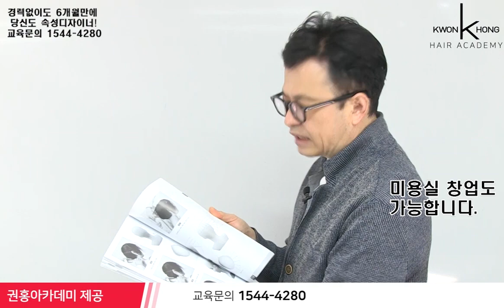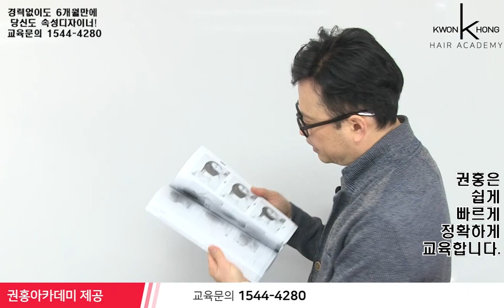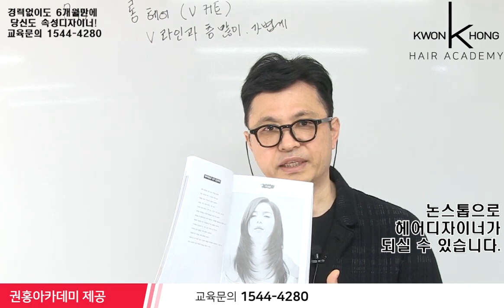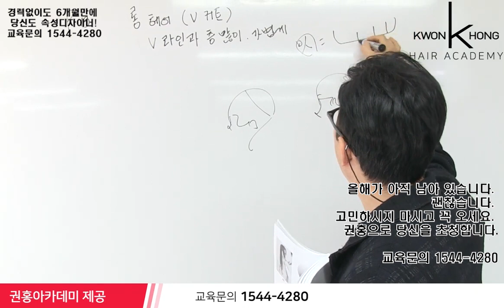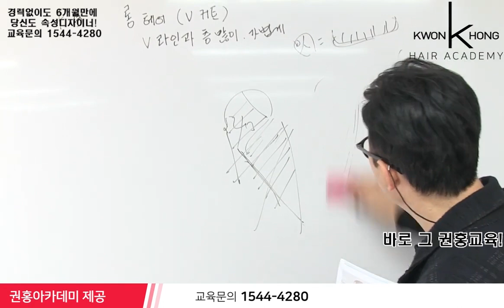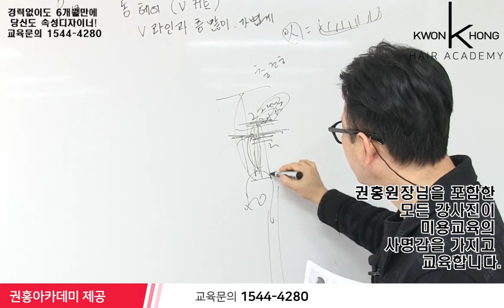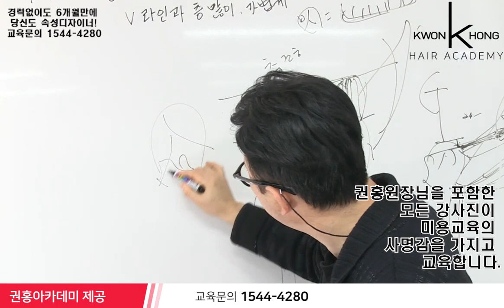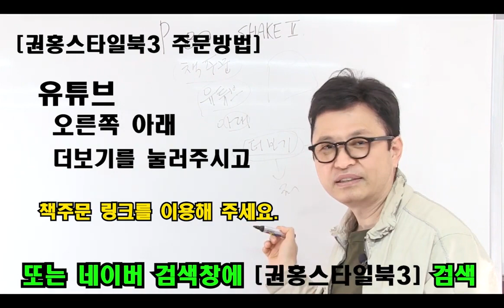[1강] 롱레이어드컷 이것 많은 알고 하자! 층 많이 내는 방법!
🟥경력없이도가능한 속성디자이너반 선착순모집🟥
24년 전통 미용전문사관학교【권홍아카데미】
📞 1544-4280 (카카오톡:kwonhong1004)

《대한민국 대표 미용재교육기관 - 권홍아카데미》

권홍커트교재로 만나보는 롱머리 레이어드컷에 대해서 알아봅니다.!
권홍 교육의 문을 정말로 잘 여셨습니다. 감사합니다.
저희 권홍아카데미는 25년 동안 4만여명이나 되는
많은 미용사들에게 사랑을 받고 있습니다.
 앞으로도 끊임없이 정진하기 위해 권홍원장님과
권홍 강사진들이 정말 체계적이고 사명감을 가지고 교육을 합니다.
경력이 없어도 6개월만에 디자이너가 될수 있는 것은
체계적인 교육을 받기 때문입니다.
교육을 통하지 못하면 제대로 배울수가 없습니다.
혹시라도 구독자분들중에서 기술이 부족하거나,
좀더 배워야되겠다고 생각하거나,
기초가 없는분, 미용을 처음 시작하는 분들이시라면
꼭 권홍에오셔서 상담을 받아보시기 바랍니다.
미용을 시작한다는 것은 한 사람의 인생 뿐만이 아니라,
가족들과도 연관이 되어 있는 것이기때문에
상담이 굉장히 중요합니다.
저희는 그 한사람의 인생을 책임진다는 각오로 교육합니다.
기초 교육부터, 트렌드, 매장 창업, 취업,
미용 경영, 마케팅 등 전반에 걸쳐서 6개월 동안 정말
스파르타로 교육이 진행됩니다.
디자이너가 되고 안되는 것은 권홍이 책임 지겠습니다.
관심 있으신 분은 고민만 하고 계시지 마시고
빨리 연락을 주세요. 연락 기다리겠습니다.

📌500권 한정판
선착순 책주문 하러가기
(구매선착순 50명/권홍 1day 교육 수강권증정)

✨6개월만에 헤어 디자이너를 만들어드립니다.✨
[권홍아카데미교육]

✨아이들의 진짜 꿈을 위한 미용학교
 [권홍국제미용대안학교] ✨

✔ 권홍TV 다양한 재생목록도 관심가져 주세요^^

🟥 권홍디자이너샵 가로수길본점 [예약하기]

🟥 프리미엄1인 미용실 에츠헤어살롱 지점찾기

🟥 잠실새내미용실 트렌드를 선도하는 스프레이헤어 잠실점 [예약하기]